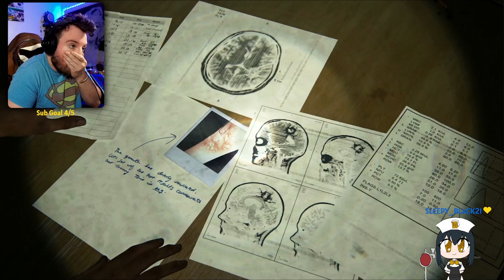Stealing PSPs, Chasing Noras - 1st Playthrough [Last of Us 2, Part 8]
I HEARD JOEL DIES
 live on twitch TUESDAY, WEDNESDAY, THURSDAY, 8PM-12AM
▼ EXPAND ME ▼

Check it!
Editor: DOCTORBIER
Stream: TUESDAY, WEDNESDAY, THURSDAY,  8PM-12AM CST

Like if ya like dislike if you hate, be real, be good people